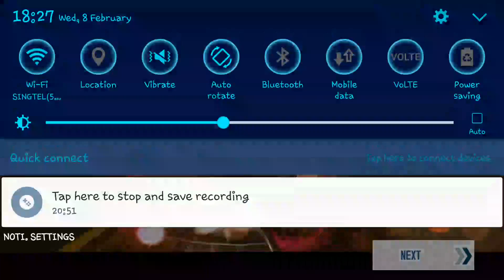Asphalt 8 episode 5